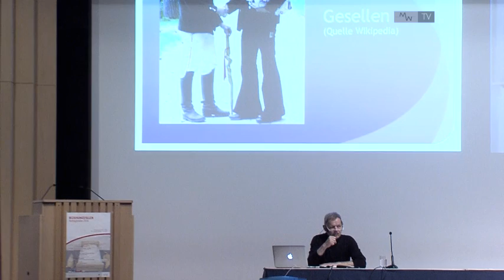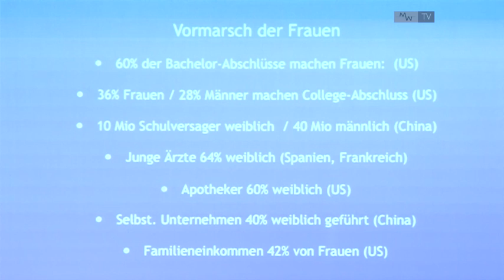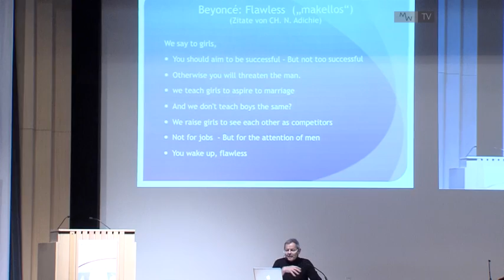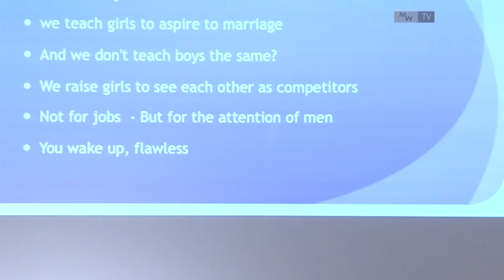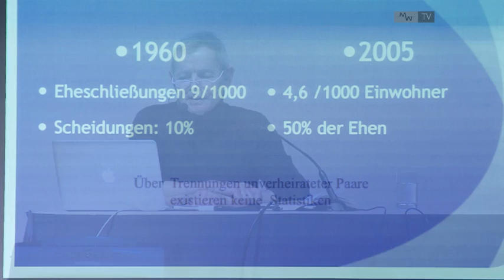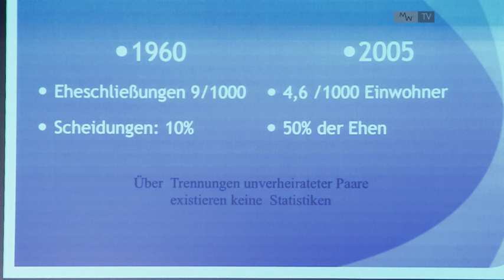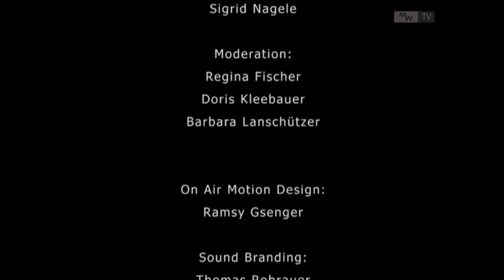EinBlick 287 Beziehungsfallen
Moderation: Regina Fischer

Liebe und Sex in Zeiten der Untreue. TEIL 2. Ausschnitte des Vortrages von Univ.-Prof. Dr. Dirk Revenstorf in der Reihe "Beziehungsfallen", am 11. Jänner 2016.
Dirk Revenstorf ist überzeugt, dass die Paarbeziehung eine Zukunft hat. Er zeigt, wie wir all die Bilder, Erwartungen und Vorstellungen,
die heute an uns herangetragen werden, hinter uns lassen und gemeinsam mit dem Partner eine erfüllte Beziehung entwickeln können. Start: 0:52

Zweitehe - Vom Scheitern und vom neuen Glück. TEIL 2. Ausschnitte des Vortrages von Dr. Mathias Jung in der Reihe "Beziehungsfallen", am 25. Jänner 2016.
Wiederverheiratete stehen vor großen Herausforderungen. Trotzdem zeichnen sich die meisten Zweitehen durch Stabilität, Reife und gewachsene Liebesfähigkeit aus.
Mathias Jung  geht diesem erfreulichen Phänomen nach und will Frauen und Männer zum Wagnis einer Zweitehe ermutigen. Start: 27:17